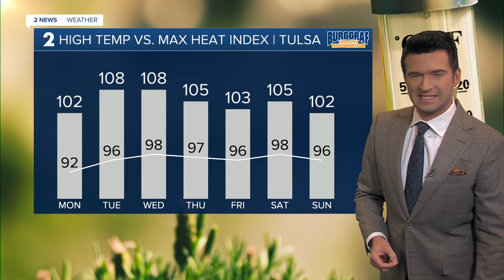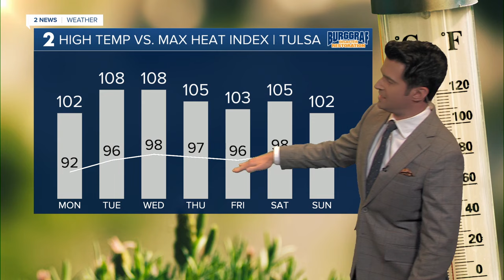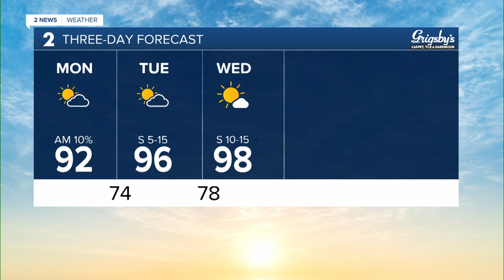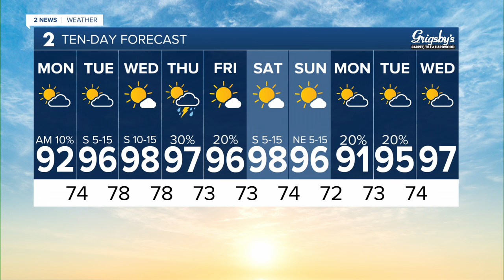More rain moves in overnight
Meteorologist Brandon Wholey has a look at the additional rain chances tonight and the hot week ahead.